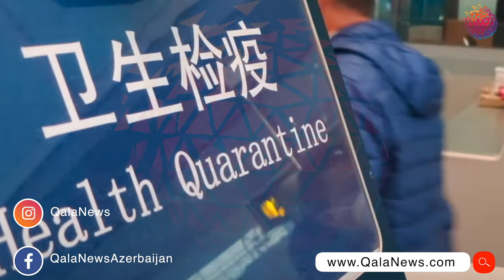Çinə əcnəbilərin girişi qadağan edildi